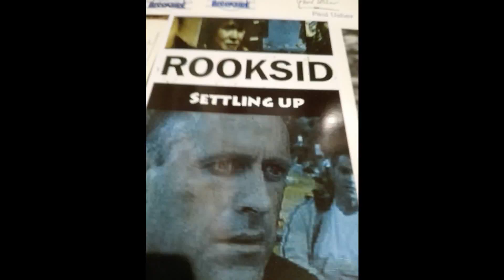Barry grant original photos